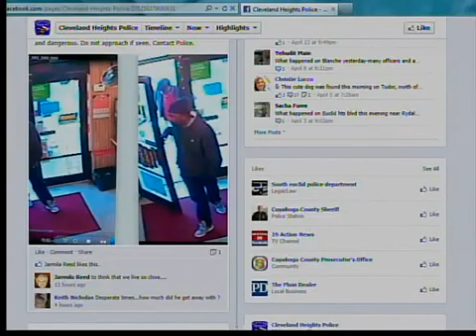5am: Armed Check N Cash robber still at large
Search continues for armed Check N Cash robber in Cleveland Heights